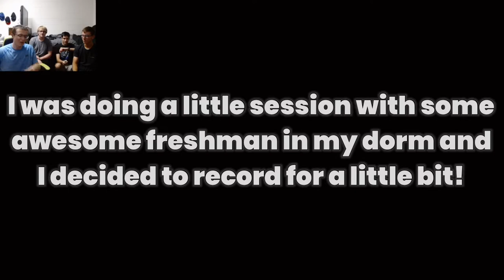Playing Mario Kart 8 Deluxe With College Friends #2: The Freshman Crew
I did a similar video for Mario Kart at the beginning of my freshman year at college and it was hilarious. This video is no exception! I loved putting together this video since these freshman’s were tons of fun to play with and you will most likely see them in future videos for sure! I have tons of awesome videos including college friends coming this year and I can’t wait to do them with you guys!

This video is highlights from the few rounds I decided to record with these guys. :D Put on notifications to never miss a new video! :)